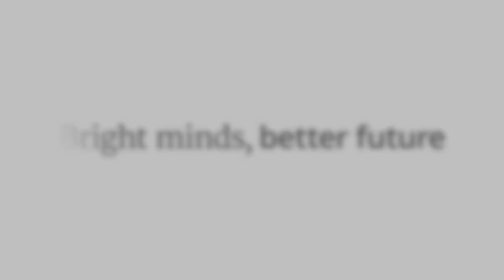Opening Academisch Jaar 2018/2019: hoe blijf jij in balans?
Hoera: een nieuw collegejaar! Maar hoe vinden we dit jaar (en in de jaren die volgen) een gezonde balans tussen ambitie en hard werken aan de ene kant en voldoende ontspanning en welzijn aan de andere kant? About Balance and Well-being, zo luidde het thema van de Opening Academisch Jaar (OAJ) 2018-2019. In hoeverre lukt het bezoekers van de OAJ-ceremonie om werkdruk binnen de perken te houden? We vroegen het tijdens de receptie in het Academiegebouw en de Pandhof.